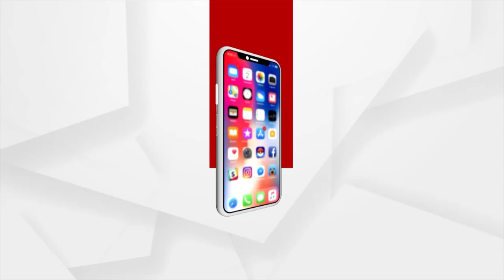ବିଡିଓ ହେବ ତ ଏମିତି !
ଦୂର୍ଘଟଣାର ଶିକାର ହୋଇଥିବା ଯୁବକଙ୍କୁ ରାସ୍ତାରୁ ଉଧାର କରି ସ୍ୱାସ୍ଥ୍ୟ କେନ୍ଦ୍ରରେ କଲେ ଭର୍ତ୍ତି । ବାଇକ୍ ଦୂର୍ଘଟଣାରେ ଶିକାର ହୋଇ ରାସ୍ତାରେ ପଡିଥିବା ଯୁବକଙ୍କୁ ଉଧାର କରିବା ସହ ନିଜ ଗାଡ଼ିରେ ଆଣି ଚନ୍ଦ୍ରଗିରି ଗୋଷ୍ଠୀ ସ୍ୱାସ୍ଥ୍ୟ କେନ୍ଦ୍ରରେ କଲେ ଭର୍ତ୍ତି କଲେ ଆର୍ ଉଦୟଗିରି ବିଡିଓ ଲରିମନ୍ ଖର୍ସେଲ୍